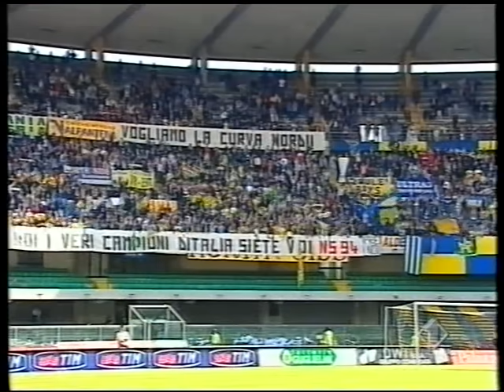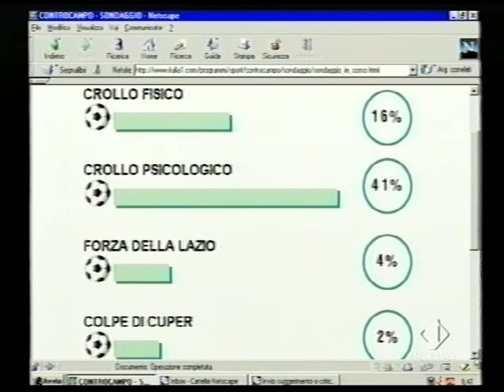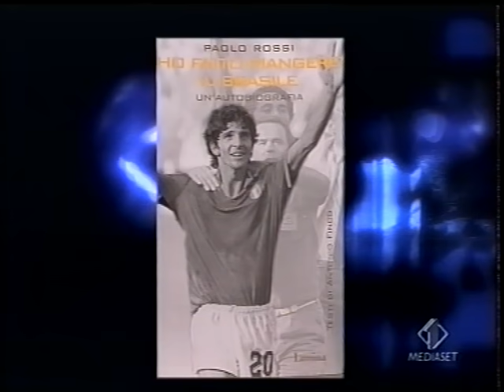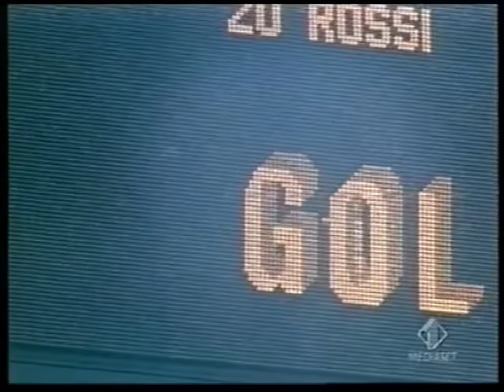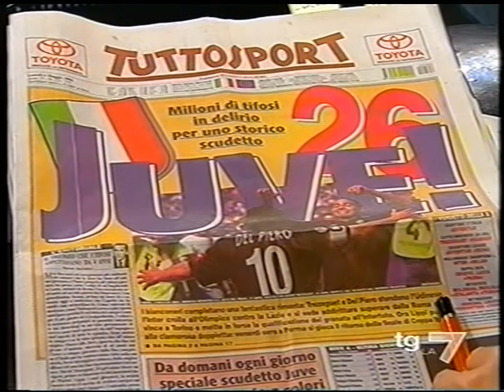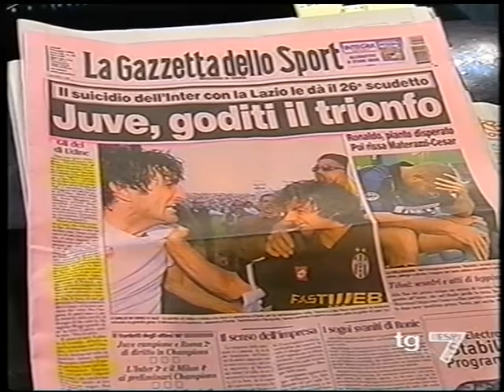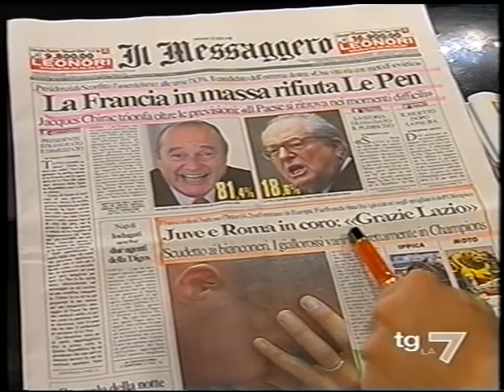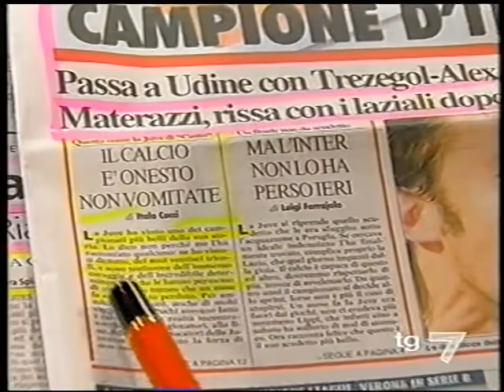CAMPIONATO 2001-02 - JUVEUFORIA...INTERRABBIA 2a PARTE - 34a GIORNATA